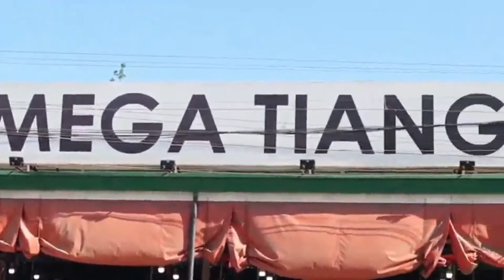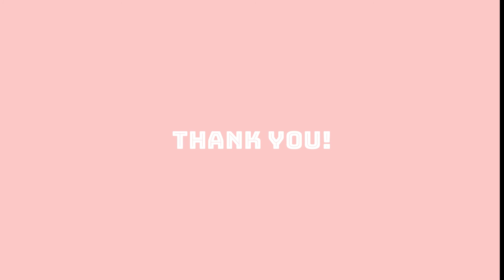How to Introduce Yourself in OnlineClass || Simple but Creative || Wins&Wends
Hi guys, so our onlineclasses started last monday Aug.28,2020 and gave us a task to make a video introducing ourselves in a creative way. So here's my performance in out Worl Religion Subject. I hope u learn something in this video. Enjoy!